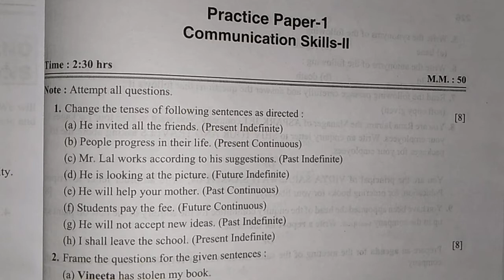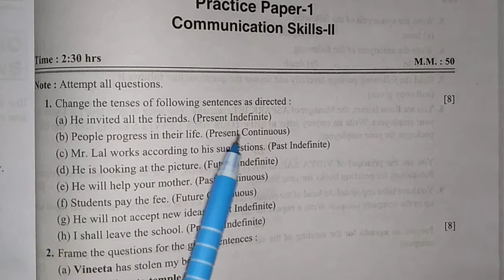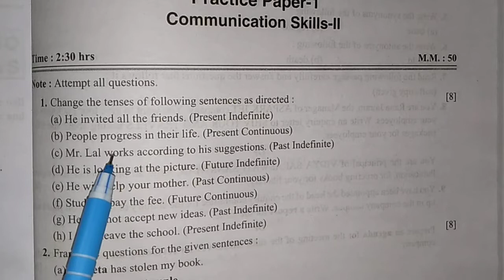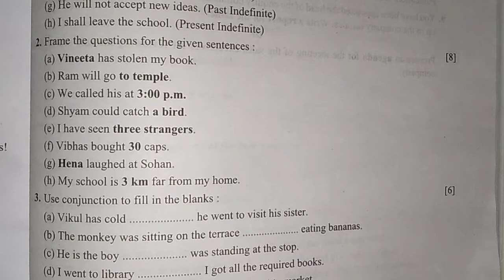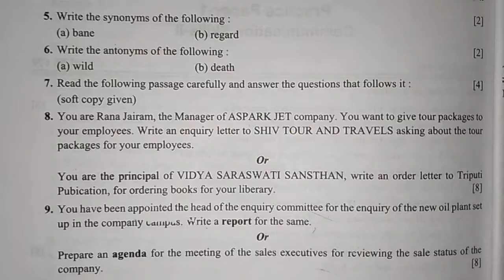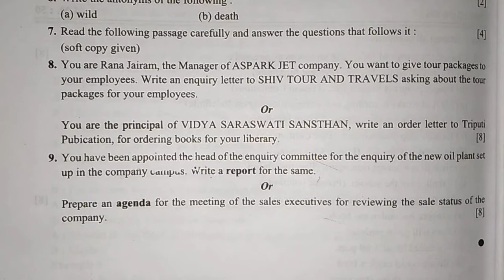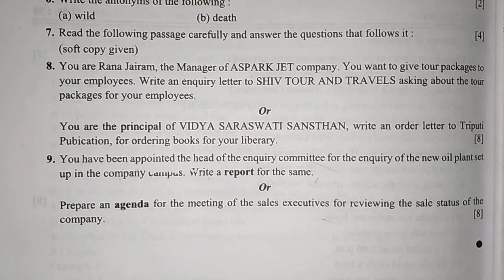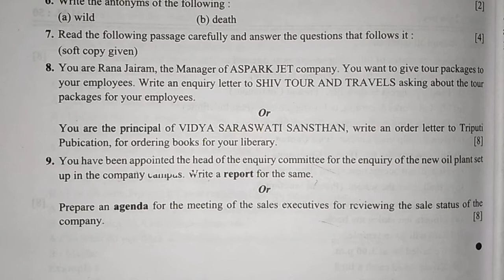Polytechnic||Communication skill-2||Board Paper||BTEUP Model Paper||Previous Year Question papers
Communication Skill-2
Previous year Question papers

Electrical -4th sem[2nd Year] Energy Conservation All video click here;

Transmission and Distribution (TDEP) [sem-4th] ki sabhi video dekhne ke liye click here;

COMMUNICATION SKILL-2

Communication Skill-2 Previous year question Paper 2019,2020

# Polytechnic ,EDDEE-1//SEM-4TH //communication skill-2 previous year question paper

model paper of communication skill-2

Electrical Engineering

#Electrical Engineering

#Polytechnic semester---4th Electrical Engineering

Electrical Engineering

#Electrical Engineering//EDDE-1//SEM-4TH//2ND YEAR